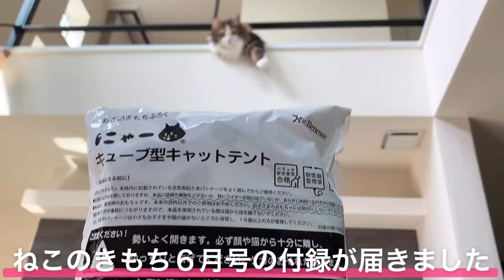ねこのきもち６月号の付録😸キャットテント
ちぃちゃん(ちろる)♀12歳
(長毛)ライカちゃん♀2歳